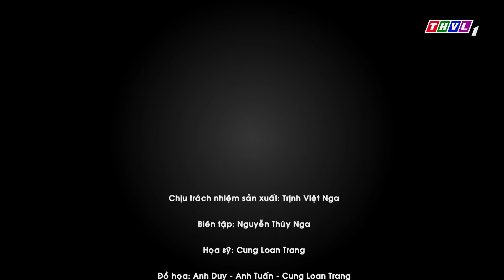Bóng mát tâm hồn: Vận may